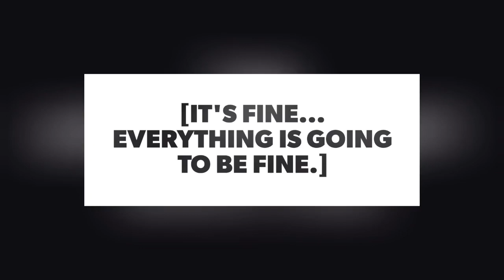The Lost Continent | D&D 5E Campaign - Episode 27 | Demonic Mnemonic